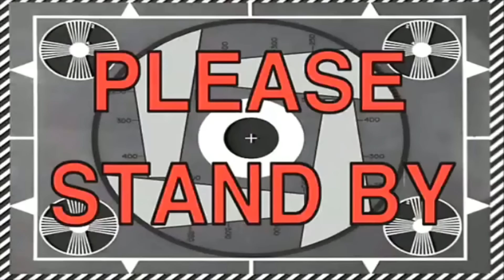FLOUR TOWER CHALLENGE!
Destiny's Information

FAQ
~How long have you been dating?
Over a year and a half! We started dating 5/17/14

Jarrett is 18 and Destiny is 17

Maryland